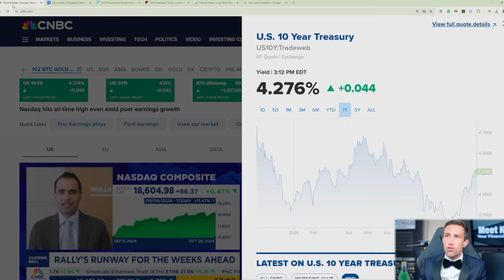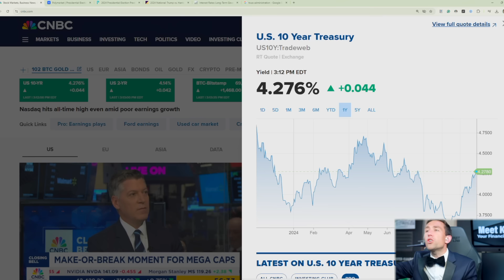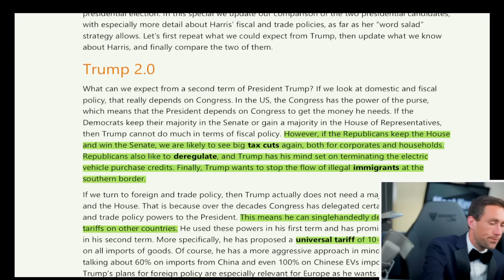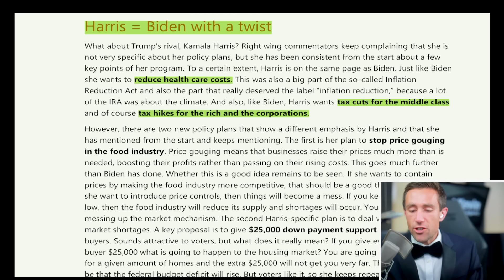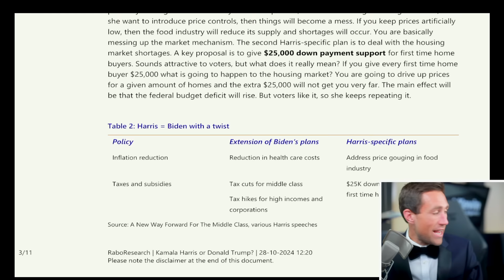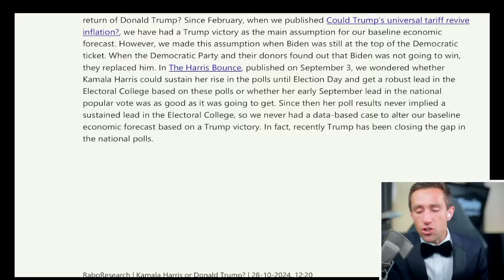JD Vance: WARNING *THIS* DEATH SPIRAL may Take Down Trump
📊📊📊 Get an actual licensed financial advisor (fiduciary) w/ Meet Kevin ⭐⭐⭐ || 🔥 Kevin's Courses on Wealth w/ Private Livestreams (Real Estate, Stocks, Productivity) 🚨🔥 🔥🚨 These are educational courses; past performance does not guarantee future results.

Interactive Brokers (IBKR), Start earning up to $1000 of IBKR Stock!*